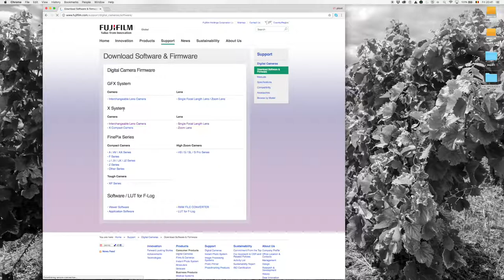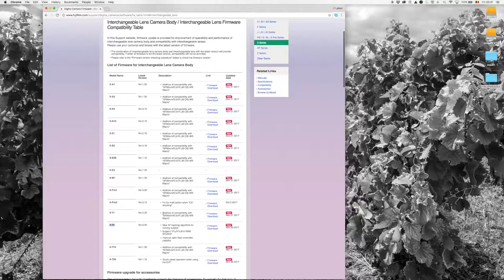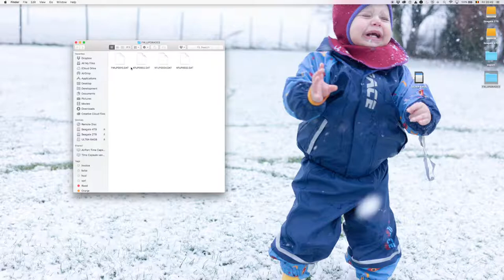Fujifilm FIRMWARE UPDATE uitvoeren - stap voor stap uitgelegd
Fujifilm brengt met regelmaat nieuwe firmware updates uit met bug fixes maar ook met totaal nieuwe features. Iets waarin ze toch uniek zijn op de markt van fotografie. in deze stap voor stap tutorial laat ik zien hoe je dit zelf kunt uitvoeren.